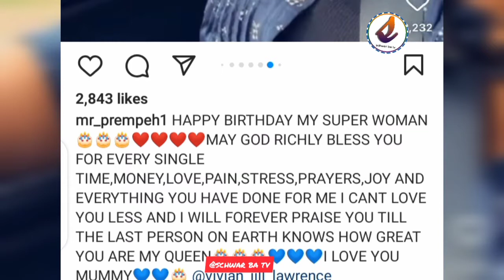Woow😘😘👌...heart touching wishes from Vivian Jill's 1st son to his mom,Vivian photos & videos pop up